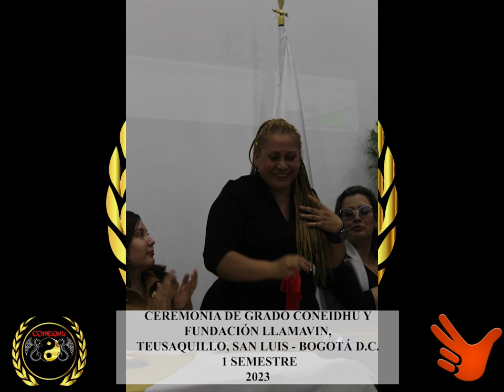Ceremonias de Grado en Bogotá D.C. - CONEIDHU - 2023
Este video compila las dos ceremonias de grado semestrales llevadas a cabo en nuestra institución educativa del barrio San Luis en la localidad Teusaquillo de Bogotá D.C. durante el año del 2023.